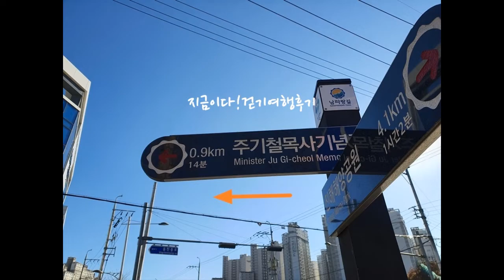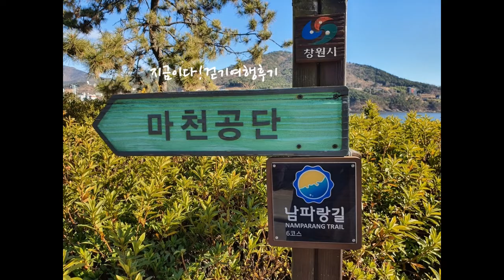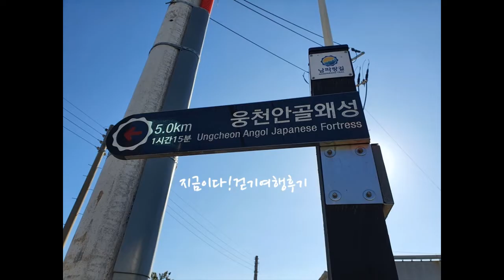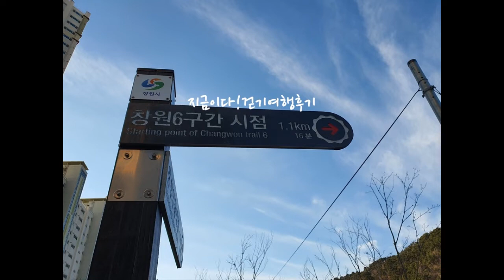남파랑길6코스 창원구간 동진(부산)방향(제덕사거리-웅천읍성-주기철목사기념관-흰돌메공원-황포돛대노래비-진주교-무궁화공원-용원어시장-송정공원)지금이다걷기여행후기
일자 : 2022.1.2   거리 : 14.8km    걸은시간 : 04:29